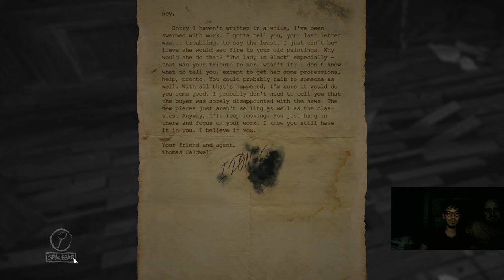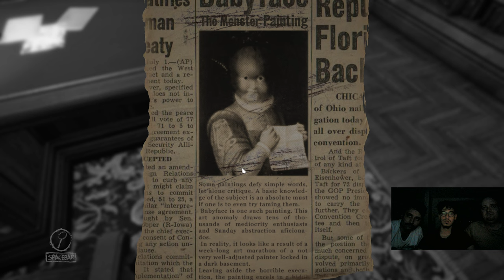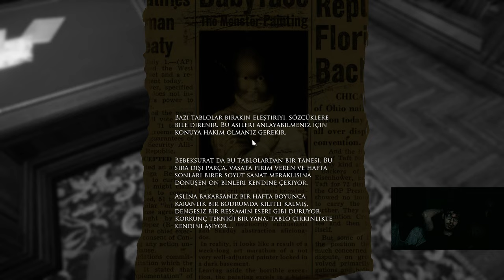5 Layers of Fear - Deutsch Konuk Oyuncu! NBA İle Ben de İzledik | Ne Telefonmuş Be!!! 🤣 | 2K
Tam bir Perili Ev Simülasyon Oyunu! :D